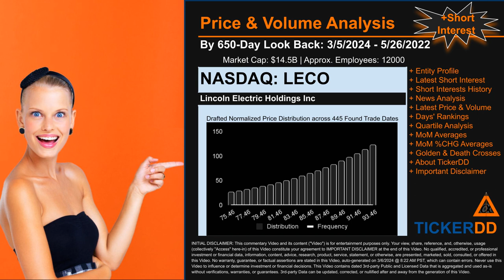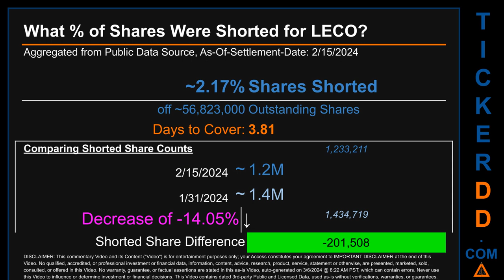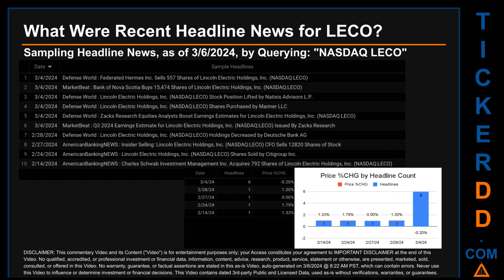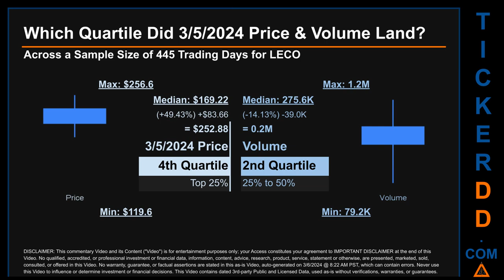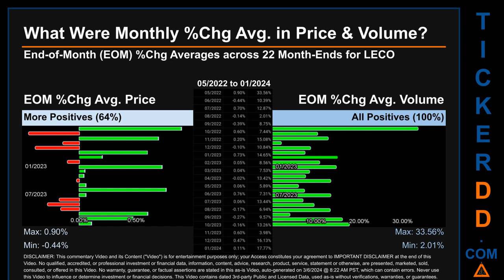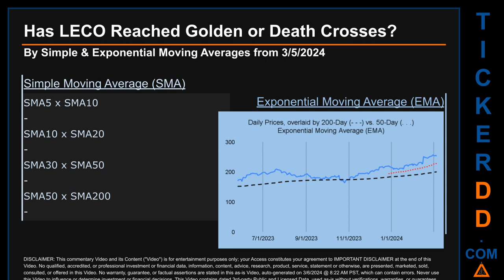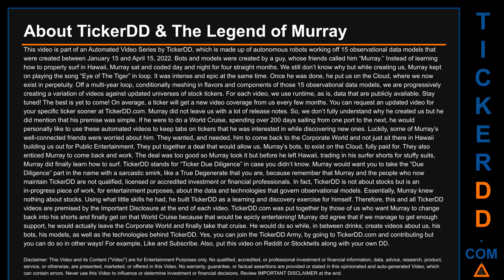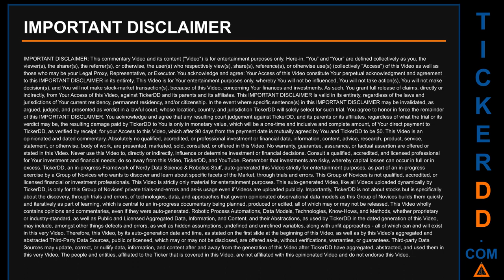What is Short Interest for LECO LECO Price LECO Volume Analysis Latest News for $LECO